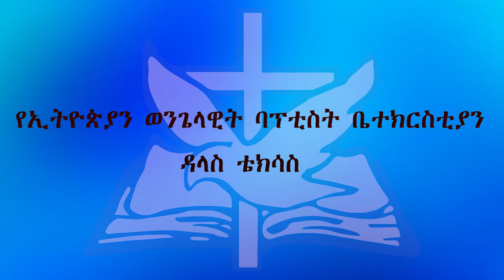May 19,2019 5ቱ ብቻዎች #5 ''ክብር ለእግዚአብሔር ብቻ'' በፓስተር ዳንኤል አምደሚካኤል